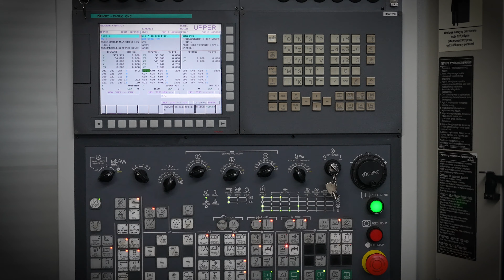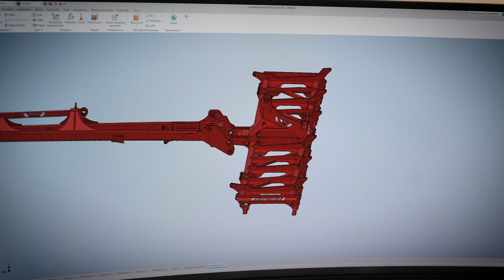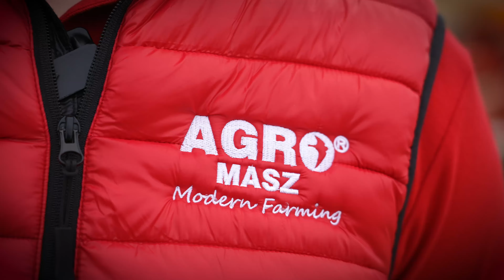VISITE DE L'USINE AGRO-MASZ en Pologne 🇵🇱 + Démonstration au champs ! 😍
Nous avons eté invités en pologne par Agro-Masz, marrque crée par une famille d'agriculteurs, nous avons pu découvrir leur usine et voir leurs matériels évoluer au champs !